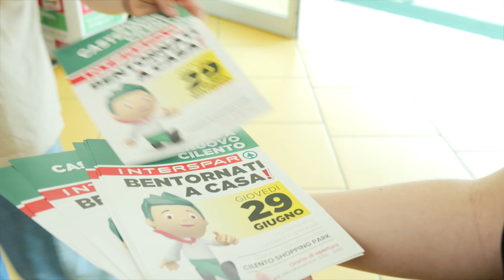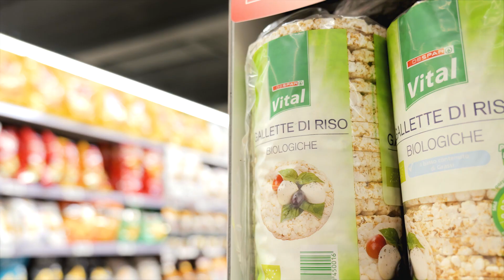Apertura Interspar Castelnuovo Cilento presso il Cilento Shopping Park | 29-06-2023